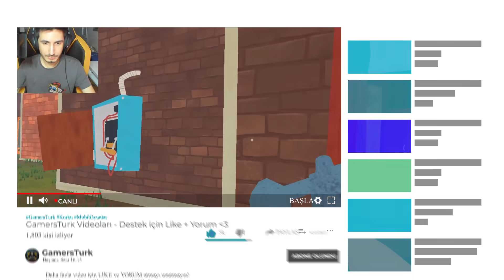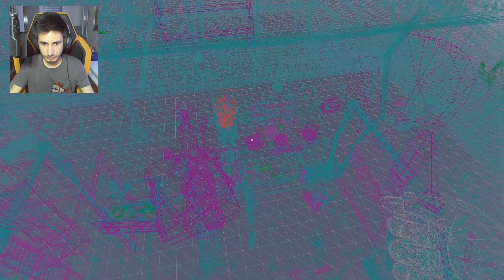WILSON POLİSLERDEN KAÇIYOR! 🚔 | Hello Neighbor Mods [Türkçe] #223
Merhaba arkadaşlar bugün efsane serimize devam ediyoruz.

Oyunun çeşitli modlanmış haritalarını oynuyoruz.

Eğlenceli ve komik bir video oldu umarım beğenirsiniz ❤️

🚫 Abonelerimizin dikkatine !